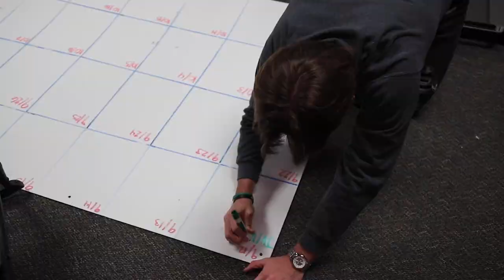WCAT for Monday, December 5th, 2022